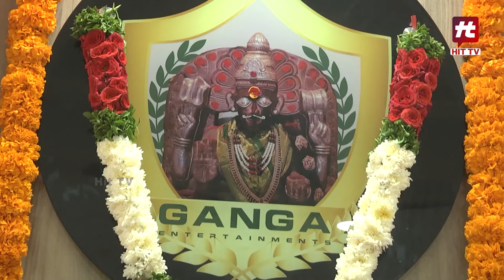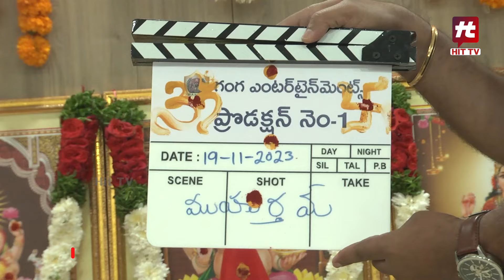Ashwin Babu New Movie Opening | Digangana Suryavanshi | Omkar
Watch : Ashwin Babu New Movie Opening | Digangana Suryavanshi | Omkar @Hittvtelugu